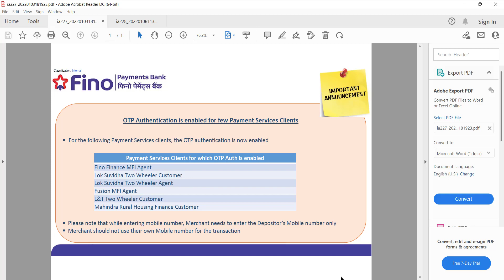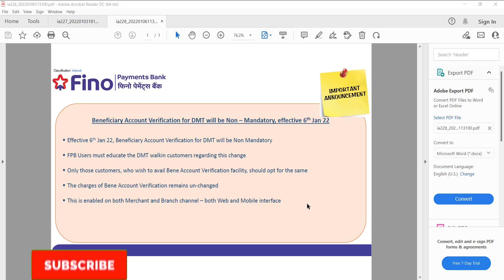Fino Payment Bank 2 New Update 2022 | Fino Bank DMT Beneficiary Verification is not Mandatory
Beneficiary Account Verification for DMT will be Non – Mandatory, effective Jan 22
 Effective 6th Jan 22, Beneficiary Account Verification for DMT will be Non Mandatory
 FPB Users must educate the DMT walkin customers regarding this change
Classification: Internal
 Only those customers, who wish to avail Bene Account Verification facility, should opt for the same
 The charges of Bene Account Verification remains un-changed
 This is enabled on both Merchant and Branch channel – both Web and Mobile interface

fino bank OTP Authentication is enabled for few Payment Services Clients